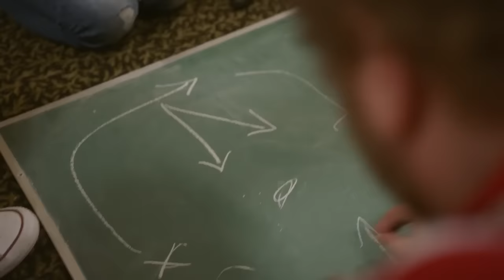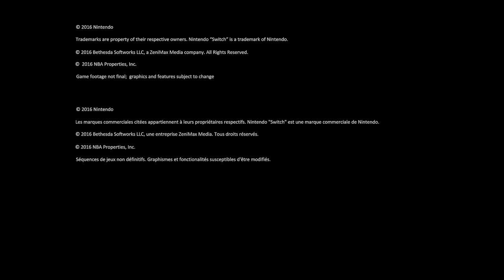Nintendo Switch x Will Smith " SWITCH" Trailer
I do not claim to own the Nintendo Switch Trailer or Will Smith's Switch. This Video was made entirely because I thought it would Sync well (and it did) And is intended as parody entertainment!